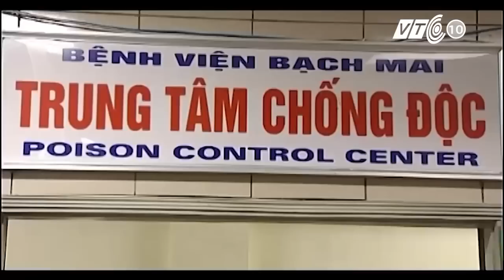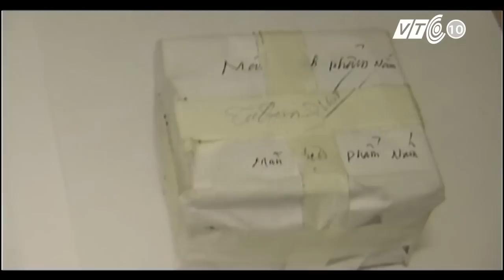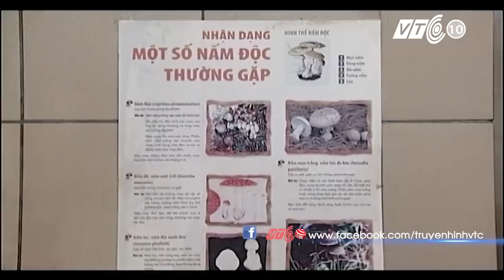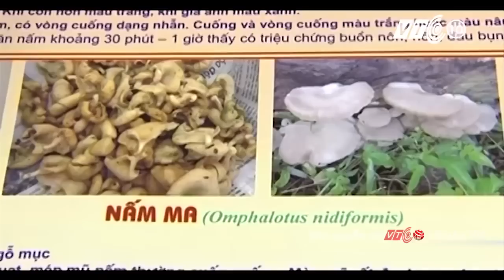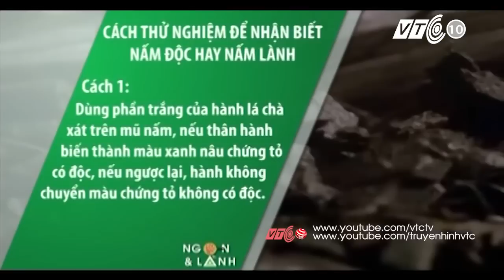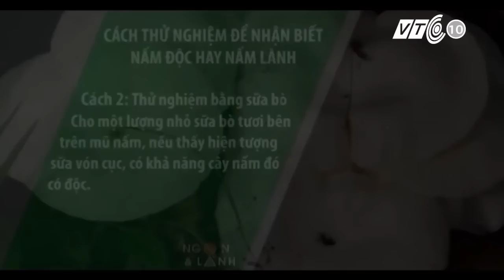Phân biệt nấm độc với nấm không độc - VTC Online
Nấm ăn giàu dinh dưỡng, không có chống chỉ định. Tuy nhiên, cần phải biết cách lựa chọn để tránh nhầm lẫn giữa nấm lành với nấm độc.

Nguồn: VTC Online